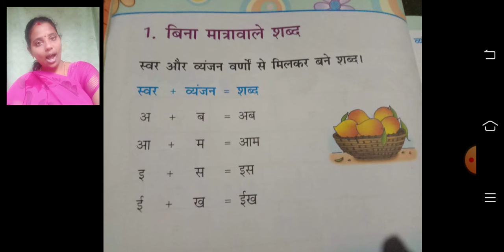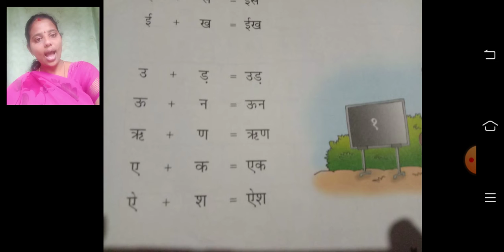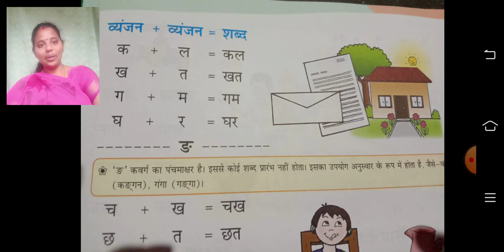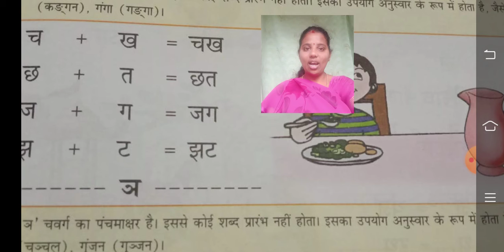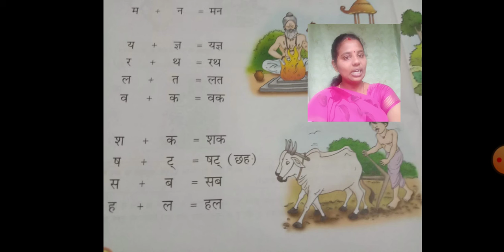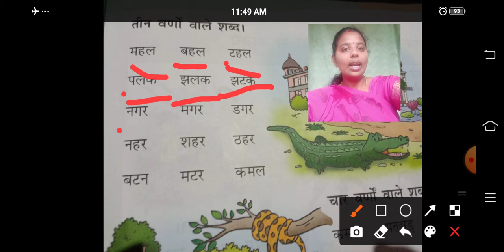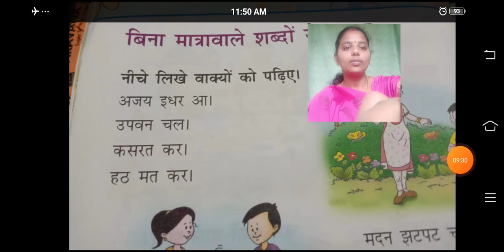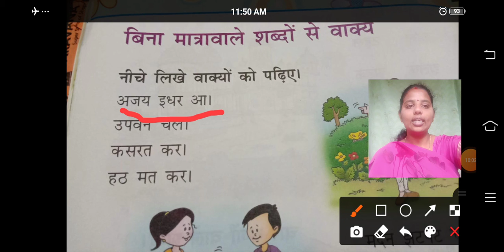class_3_hindi_bena_matravale_sabdh_part_3